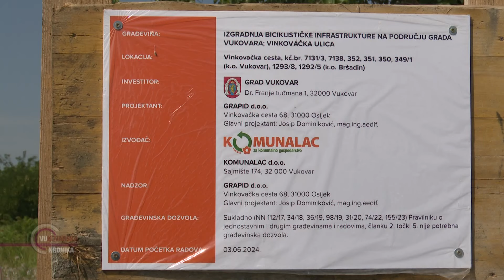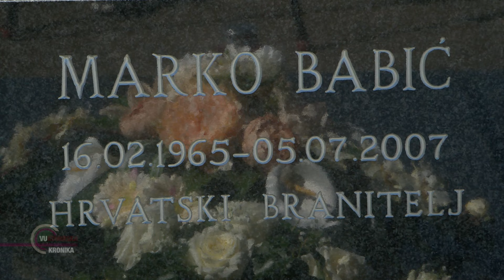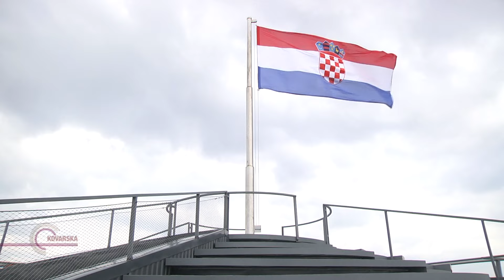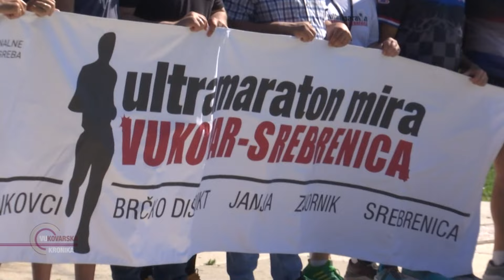VUKOVARSKA KRONIKA 11.07.2024.